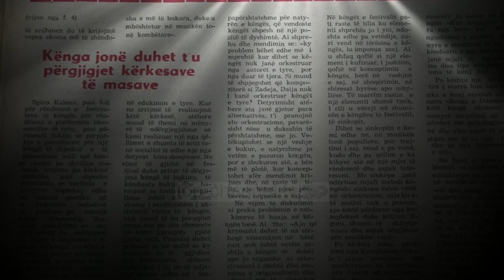Exclusive / Dashnor Kaloçi: Akuzat e rënda të Enver Hoxhës